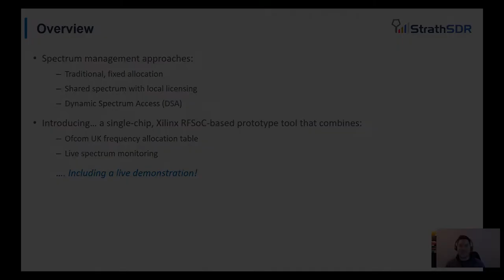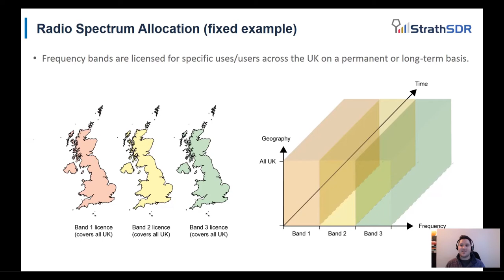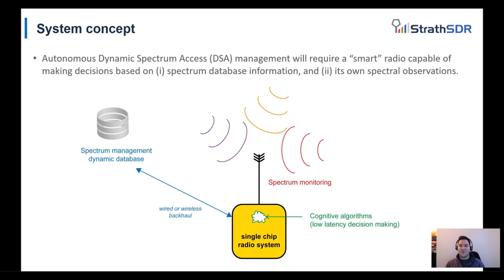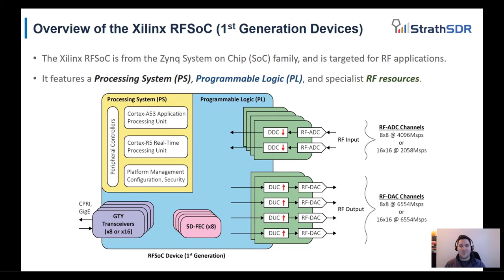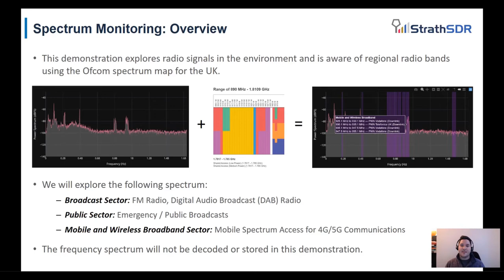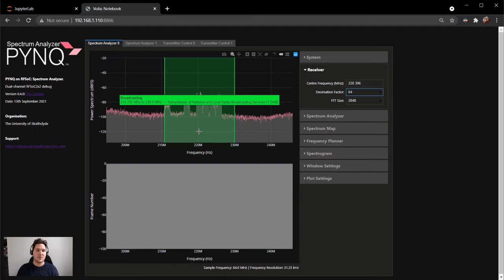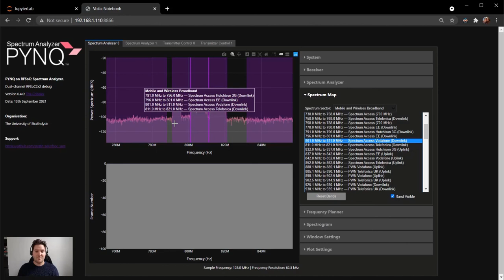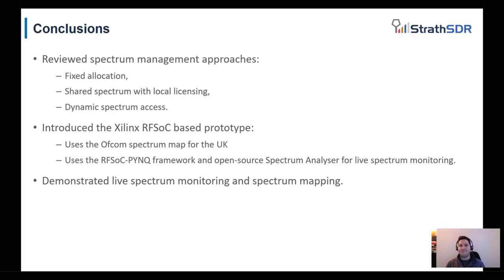RFSoC-PYNQ shared spectrum demo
Originally presented at the 5G Shared Spectrum for Private Networks; Loch Lomond, Scotland (28 October 2021)